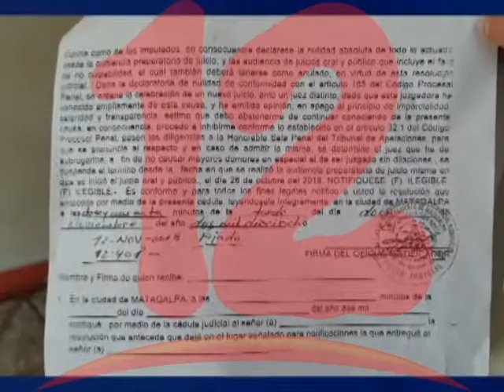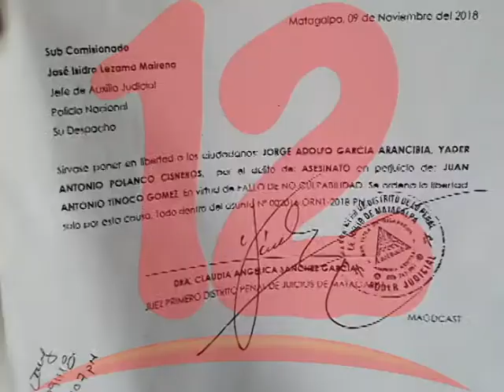PRESO POLÍTICO DE MATAGALPA ES JUZGADO DOS VECES POR EL MISMO DELITO